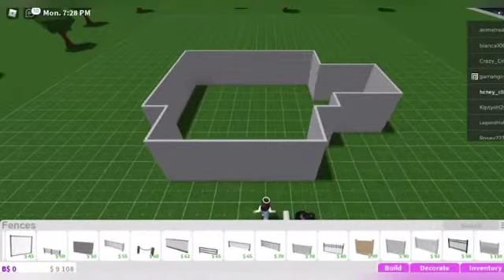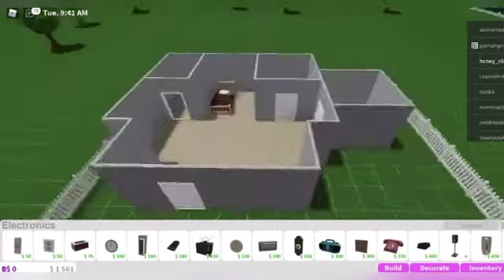Building a House in Bloxburg for the first time?!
Hi angels, in today’s video I built a house in Bloxburg for the first time. I wanted to do a different video other than Adopt me. Comment what other videos you want to see next!
Social:
Roblox Group: Angelic Aerin
Roblox User: hcney_clxudss

NOT CLAIMING Any music/other special effects used in this video.